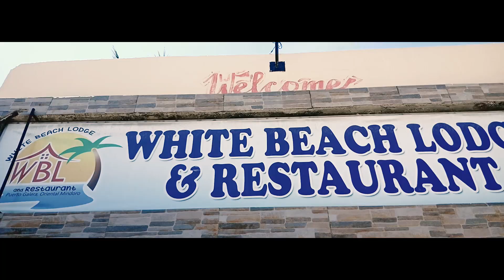SALAMAT SA PUERTO GALERA ( FINAL EPISODE )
Maraming Salamat sa magandang ala ala na binigay sa amin ng lugar na ito, marahil nagkaproblema ang iba at even ako ay nakaranas ng sakit at pagkalungkot nung nandito ako sa PUERTO GALERA, ngunit dito rin ako nagkalakas ng loob na malaman ang mga bagay na kinatatakutan kong malaman. Sa tulong ng mga kaibigan at halos mga pamilya ko narin ay nagpapasalamat ako sa inyong lahat. Marahil ngayon ay may mga kanya kanyang problema pero kaya nating lampasan to sa tulong ng ating DIYOS.. Maraming Salamat PUERTO GALERA...